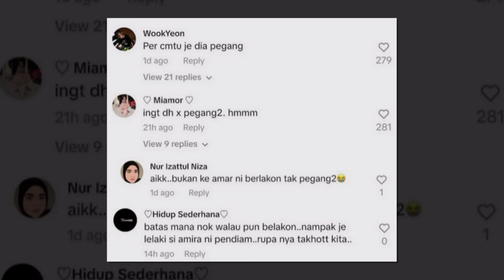Peminat terkejut Amar Baharin selamba pegang Siti Elizad – “Mana batas walaupun berlakon